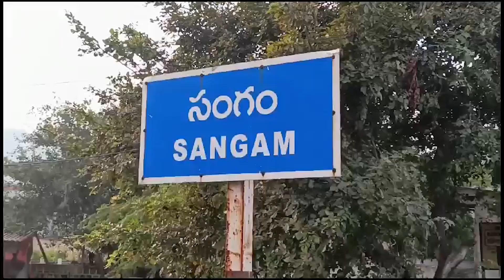ఆరోగ్య సురక్ష కార్యక్రమంలో జడ్పీ సీఈఓ చిరంజీవి | SANGAM | NELLORE | CHAMUNDITV 24X7NEWS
సంగం మండలం అన్నారెడ్డిపాలెం గ్రామం లో జగనన్న ఆరోగ్య సురక్ష కార్యక్రమం లో భాగంగా జరుగుతున్న ఇంటింటి సర్వే ను జెడ్పీ సీఈఓ చిరంజీవి,డీపిఓ సుస్మితా రెడ్డి పరిశీలించారు. ఈ సందర్భంగా వైద్య సిబ్బంది కి పలు సూచనలు చేశారు.ఈ సందర్బంగా వారు మాట్లాడుతూ ప్రజలు జగనన్న ఆరోగ్య సురక్ష కార్యక్రమాన్ని సద్వినియోగం చేసుకోవాలని సూచించారు.ప్రజల ఆరోగ్యం పై ప్రభుత్వం ప్రత్యేక దృష్టి సారించి ఈ కార్యక్రమం చేపట్టిందనీ అన్నారు.జగనన్న ఆరోగ్య సురక్ష కార్యక్రమం లో భాగంగా ప్రతీ ఇంట్లో అన్నీ రకాల వైద్య పరీక్షలు నిర్వహిస్తామని తెలిపారు.ప్రతీ ఒక్కరూ ఆరోగ్య శ్రీ మొబైల్ యాప్ ను డౌన్లోడ్ చేసుకుని అన్నీ రకాల వైద్య సేవలు పొందొచ్చనీ పేర్కొన్నారు.మొబైల్ యాప్ ద్వారా డాక్టర్ తో మాట్లాడొచ్చనీ అన్నారు.ఈ కార్యక్రమంలో ఎంపిడిఒ గోపి ,డాక్టర్ శ్రీనివాసులు రెడ్డి , ఈఓపియార్డి రమేష్,సిబ్బంది పాల్గొన్నారు.chamunditv CHAMUNDITV CHAMUNDI CHAMUNDINEWS CHAMUNDI LIVE
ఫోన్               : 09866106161